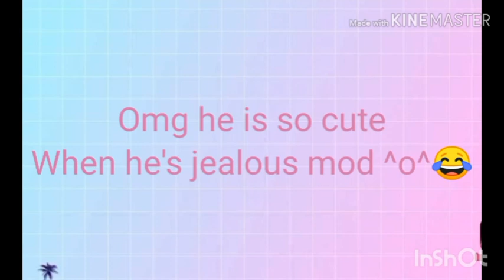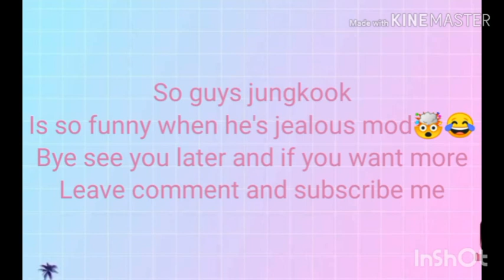Liskook/ jungkook jealous moment 😂 so funny kookie